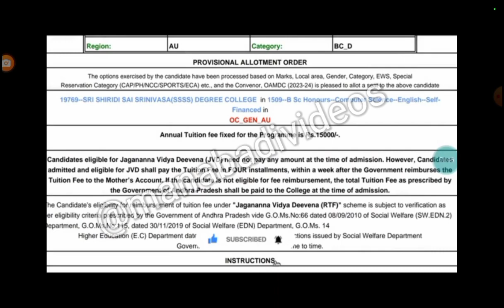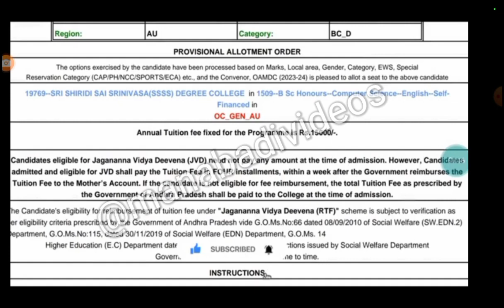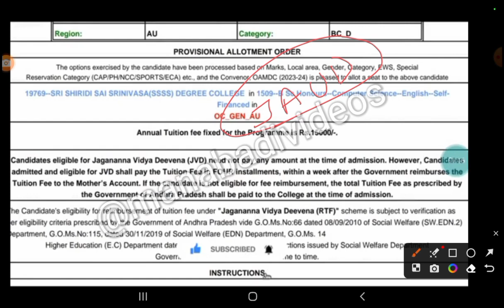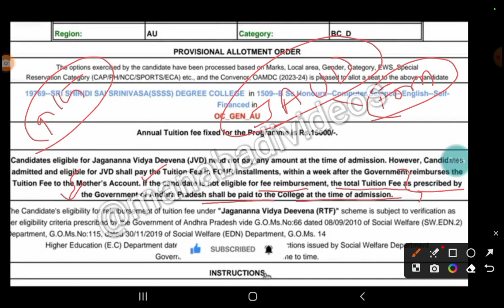AP Eamcet 2023 Fee reimbursement vachina vaalu and Raani vaaru College Fees epudu and ela kattali